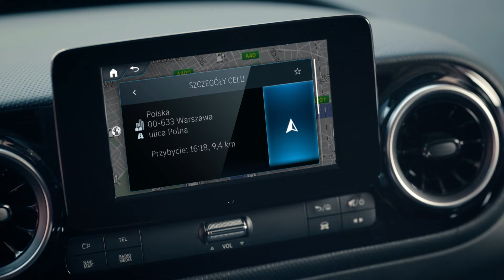Nowy Mercedes-Benz 𝐂𝐢𝐭𝐚𝐧.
Kompaktowy na zewnątrz i wyposażony w mnóstwo funkcji do codziennej pracy. Mały samochód dostawczy o dużych możliwościach. Teraz z innowacyjnym systemem multimedialnym MBUX "Hej Mercedes!".
Nowy Citan z ładownością aż do 749 kg.
Gigantyczny potencjał? Prawdziwy tytan pracy!
Dostępny w wersji Furgon i Tourer.

NowyCitan czeka na Ciebie w naszych Salonach 𝐕𝐚𝐧𝐏𝐫𝐨 𝐂𝐞𝐧𝐭𝐞𝐫
📍 Kraków ul. Armii Krajowej 17
📍 Kraków ul. Zawiła 3
📍 Bielsko-Biała ul. Karpacka 90
📍 Łódź ul. Aleksandrowska 11
📍 Rzeszów al. mjr Wacława Kopisto 3